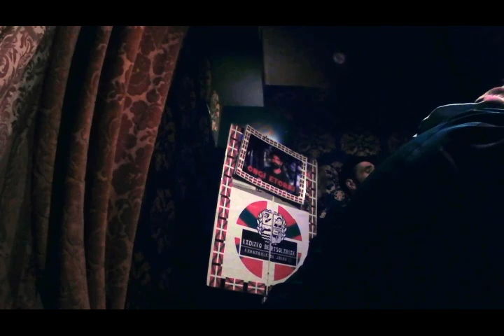Kadizko Bertsolariak - El Romancero FRAC - Carnaval de Cádiz 2023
Kadizko Bertsolariak - Romancero
El Romancero FRAC 2023

Pase del Kadizko Bertsolariak en el Archivo de Indias (El Pópulo, Cádiz)